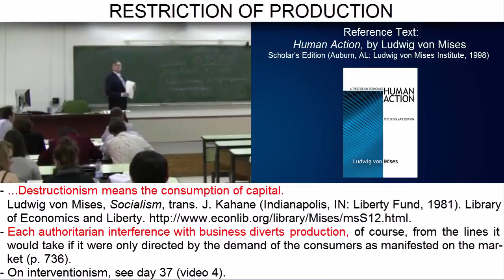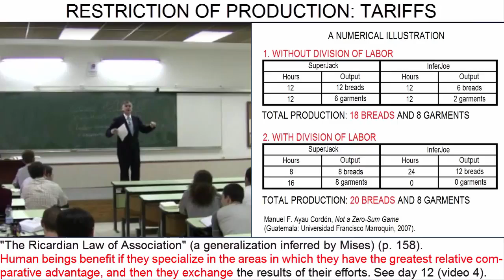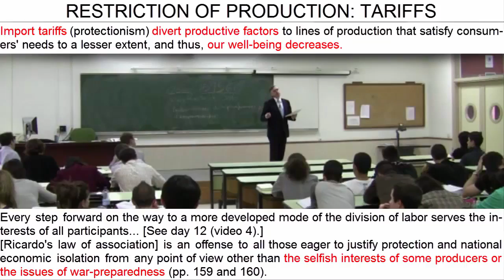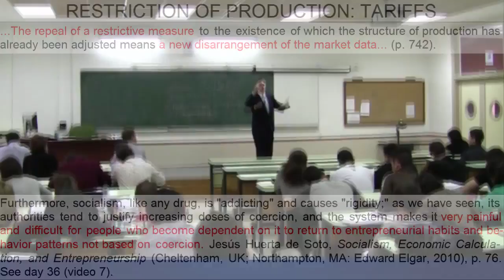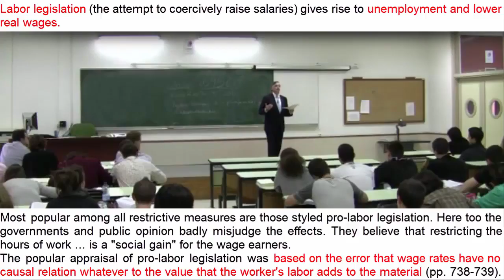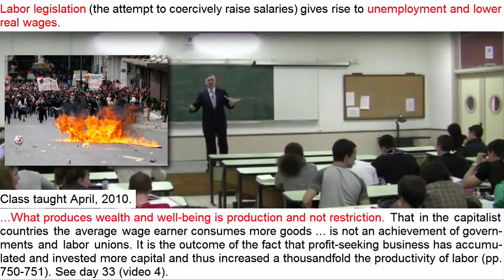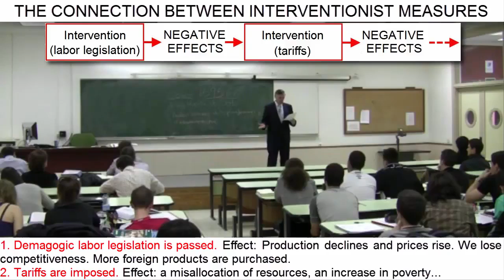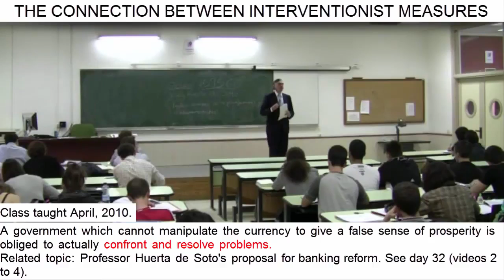D39:V3 | Restriction of Production